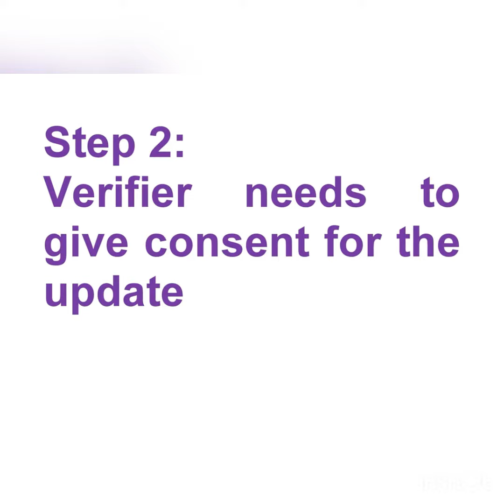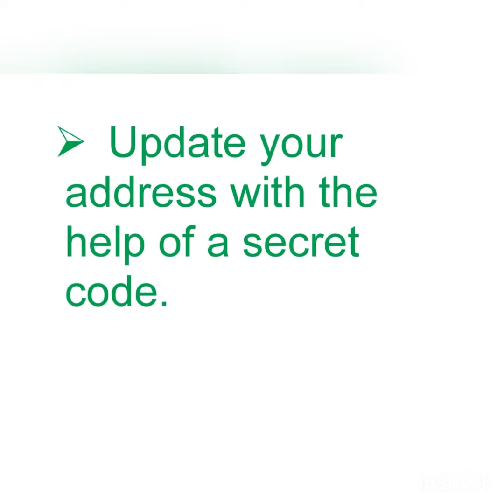How to change address in Aadhaar card without proof?